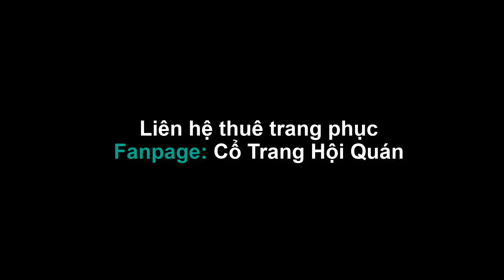Niệm Sương Hoa | 念霜华 | - Bản Múa Mẫu Cực Đẹp ! - Fanpage: Cổ Trang Hội Quán